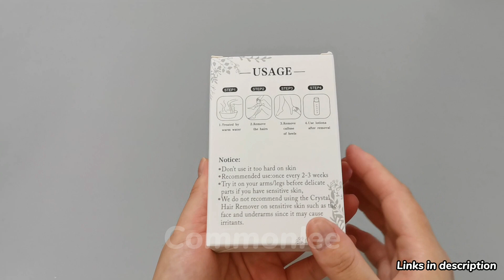Crystal Hair Remover Unboxing and Review - Scam or Legit??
Crystal Hair Remover, Crystal Hair Eraser, Magic Hair Eraser, Painless Exfoliation Magic Crystal Hair Remover, Fast & Easy Crystal Hair Remover for Men and Women
【Crystal Hair Eraser】If you’re tired of razor cuts, painful waxing, or expensive lasers — our 2022 new crystal hair eraser is for you! It exfoliates dead skin and improves your skin tone.
【Magic Crystal Hair Remover】Simply rub it to your skin in a circular motion for a hair-free body! This process also helps exfoliate, revealing baby smooth skin after use.
【Eco-Friendly and Reusable】 Using Nano-Crystalline technology, Crystal Hair Eraser allows the hairs to clump and break from the surface when rubbed gently on the skin. No refills or recharges are required and it is reusable for up to 3 years.
【Slows Hair Growth】Crystal Hair Eraser effectively reduces the growth of your hair after 1 use, by breaking down hair particles to Slow Down Hair Growth (similar process to split ends).
【Wide Application】This crystal hair remover instrument fit most parts, such as legs, forearms, back and more, which can help gently remove excess hair, making your skin softer and smoother.